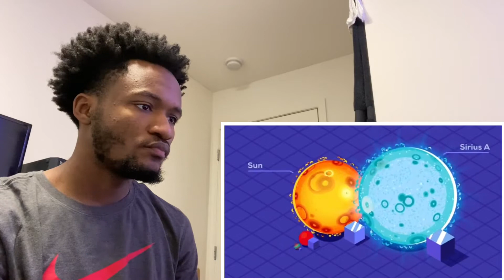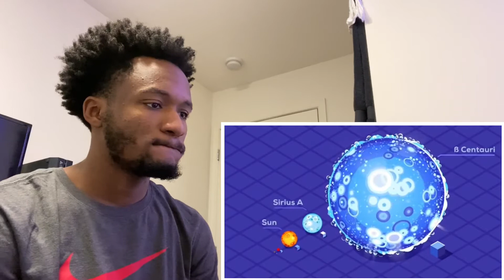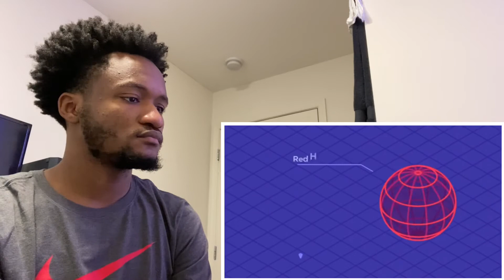The Largest Star in the Universe – Size Comparison Reaction